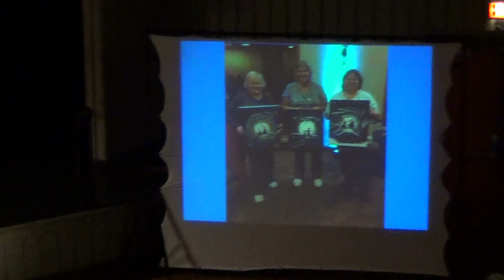December 4, 2016 Watching Paint Dry with Dr. Pat Campbell